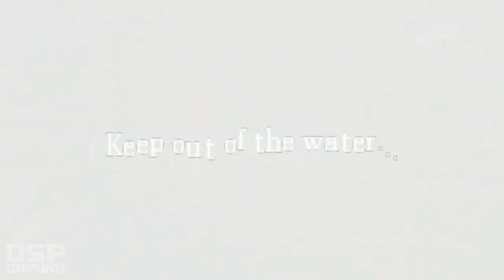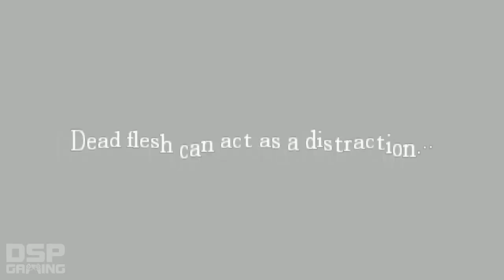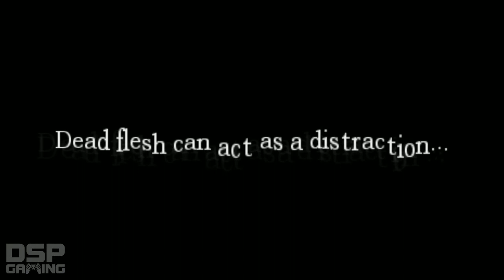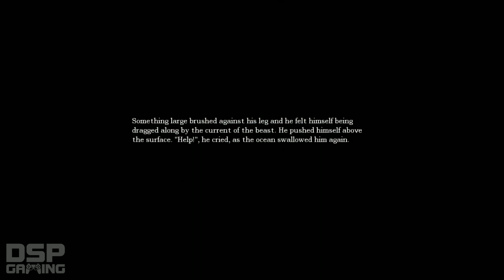Amnesia: The Dark Descent playthrough pt8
This is my playthrough of Amnesia: The Dark Descent, with live commentary.